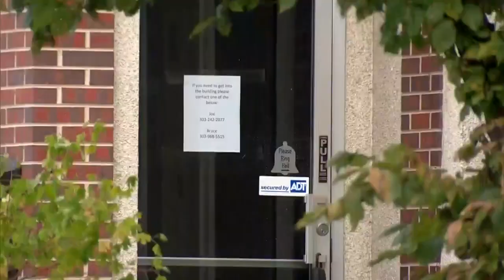Proposed Homeless Shelter Clears First Hurdle In Denver Committee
The city of Denver would like to turn an unused warehouse into a new shelter.